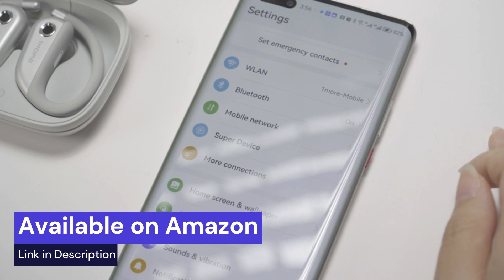1More Fit SE Open Earbuds S50 | Unboxing 1More Fit Open Earbuds S50#1more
🎧 Elevate Your Workout Experience with 1MORE Fit Open Earbuds S50! 🏃‍♂️💦

Unleash the power of innovation with the 1MORE Fit Open Earbuds S50 - the ultimate wireless headphones for sports enthusiasts! 🚴‍♀️🎶

🌟 Key Features:
The super lightweight built-in memory metal wire and ear hooks provide long-wearing comfort and stability. 💪😌
- Incredible Sound: Experience a 40% boost in power with PurePower Driver technology and a diamond-like-carbon (DLC) diaphragm. Enjoy remarkably well-balanced sound, even in the subtlest parts of your favorite tunes. 🎵🔊
- 4 Mics and Directional Sound Loops: AI-enabled ENC algorithm ensures crystal-clear voice calls by accurately picking up human voices and eliminating background noise by up to 30 dB. Skin-friendly silicone directional sound loops reduce sound leakage for all-day comfort. 🗣️🎙️
- 38-Hour Playtime with Fast Charge: Enjoy 11 hours of playtime per charge and up to 38 hours with the charging case. A quick 5-minute charge provides 2 hours of listening, and recharging is a breeze with wireless charging or a USB-C cable. ⚡🔋
- IPX7 Sweat-Resistance: With an IPX7 waterproof rating, these earbuds provide ultimate protection against sweat, rain, or splashes during your workout. Keep pushing your limits without worrying about your gear. 💦🏋️‍♀️

🔊 Preset EQ Via App: Customize your audio experience further with preset EQ settings via the dedicated app. Fine-tune the sound to match your preferences and elevate every moment. 🎚️📱

👉 Technical Details:
- Brand: 1MORE
- Model: EF906
- Color: Gray
- Form Factor: Open Ear
- Connectivity Technology: Wireless

🚀 Upgrade your workout gear with 1MORE Fit Open Earbuds S50 and experience a new dimension of sound and comfort! 💪🔊